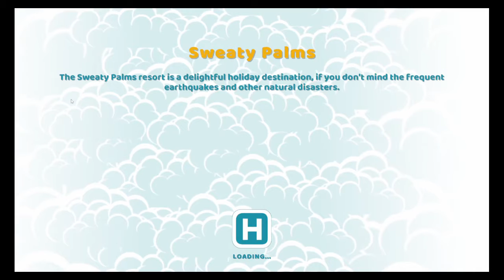Two Point Hospital / Sweaty Palms 3 Stars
Lets Play of Sweaty Palms hospital in Two Point Hospital 1, 2 and 3 stars

Sweaty Palms Two Point Hospital layout
Sweaty Palms Two Point Hospital tips